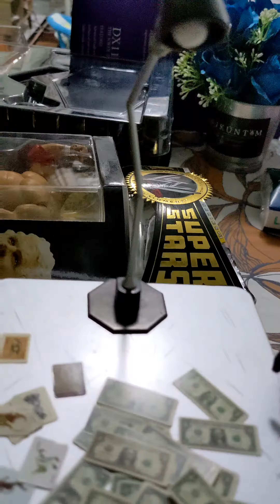TERJAH RUMAH KOLEKTOR PART 1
Buat pertama kali abang Brock terjah rumah kolekter untuk bersillaturahim dan sambil review mainan. Owh ye, follow juga abg Brock di Tik Tok dan juga Facebook BROCK TOY